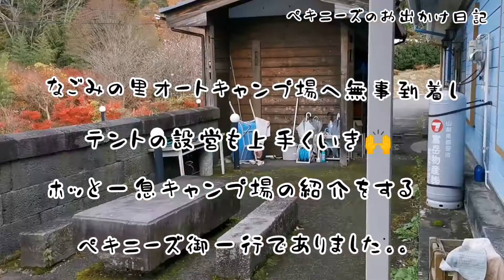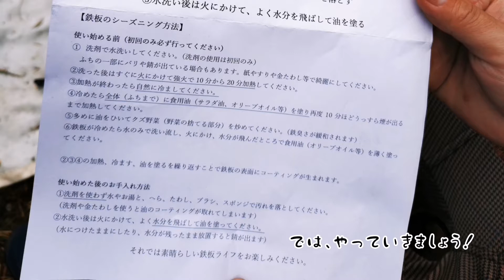【ペキニーズ】唐揚げ警察24時と炎柱の活躍(※)`Д´)🔥ｱﾁﾞｨ!🔥【キャンプ飯】Looking for fried chicken and RENGOKU'S success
引き続き、山梨県都留市のなごみの里オートキャンプ場におじゃましております。

なんでGOTOキャンペーン使って旅行行かないの？って？
旅行も好きだけど、とにかくキャンプが大好きなんです🥺❤

スーパー唐揚げ警察24時👮は、飼い主たちの中で大人気コーナーなので、今後も続けていこうと思います(笑)
ペキニーズから白い目で見られているのがひしひしと伝わりますが、安定のスルーです╰( ^o^)╮-｡･*･:≡

ミュージシャン: Rook1e